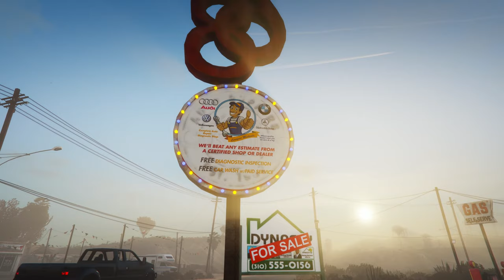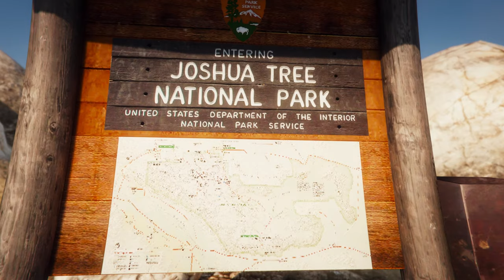Walking in GTA V - Early Morning Walk from Great Chaparral to Grand Senora Desert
Early morning walk from the Great Chaparral to Grand Senora Desert in Grand Theft Auto 5 with 4K Ultra Graphics and L.A REVO 2 + Natural Vision Evolved mods.

“A no man's land between the Vinewood Hills and the Grand Senora Desert, you won't find much in the Great Chaparral other than scrubland and the occasional dead body.”
— Grand Theft Auto V digital manual

The Great Chaparral is a grassy, hilly area located between the city and a desert. There are a few farms scattered throughout the region, but other than that, the Great Chaparral is mostly empty. The northern areas of the Great Chaparral are more arid and dry due to the close proximity to the Grand Senora Desert. The southwestern part is more lush, with grass and trees prominent.

Timestamps:
00:00 Baytree Canyon View
04:53 East Galileo Avenue
08:36 Baytree Canyon Road
12:33 Mount Haan Road
13:42 Unnamed dirt road through Great Chaparral
27:35 Rebel radio station/antenna
29:22 Harmony
36:40 Bolingbroke Penitentiary (state prison)
41:43 RON Alternates Wind Farm
46:56 Senora Freeway
47:48 Nice cactus
48:37 Senora Freeway
48:37 Bolingbroke Penitentiary (state prison)
48:37 Satellite Relay Station
55:48 Route 68
57:05 Cat Claw Avenue

I love walking in video games :)

This channel is all about appreciation of environments, details, graphics and realism in video games. My aim is to deliver relaxing first person view videos where viewer have time to appreciate and enjoy all the details and effort the developers have put to the game. Capture the gameplay as realistic as possible, no chaos or messing around.

My Current Setup:
 - HyperX Fury 32GB DDR 4 2933mhz
 - Corsair 750w RM750x
 - Asus Prime 470x-pro
 - Logitech Momo Racing Force
 - BenQ Zowie FK2
 - Corsair mk2 Strafe
 - Asus VP28U 4K 28"
 - Acer XB271H 27"